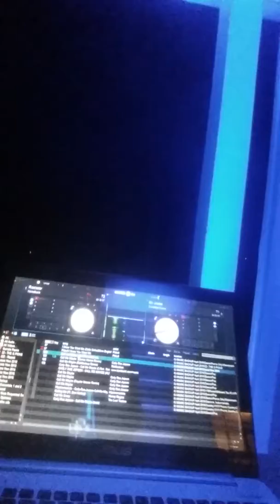PADA Philadelphia Belmont Plateau 2016